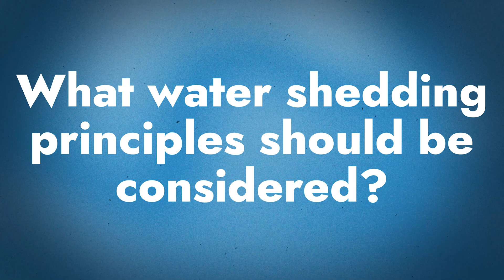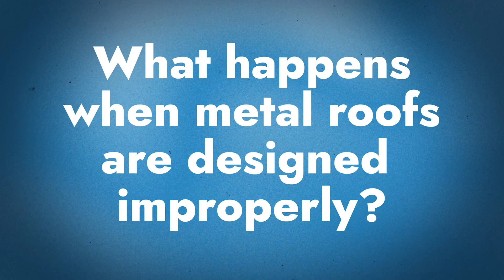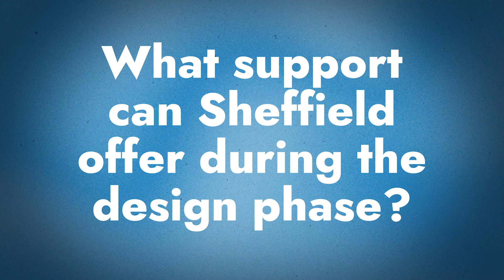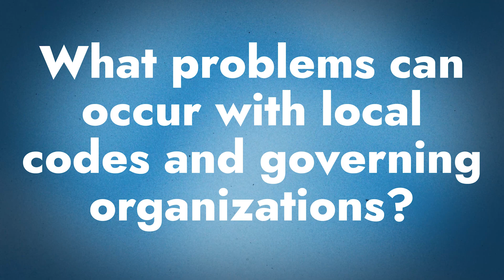Common Problems With Standing Seam Metal Roof Design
When it comes to standing seam metal roof design, problems can occur if the wrong profile, material,  and roof layout are chosen. Watch this video to make sure your metal roof design will last for years to come.

Designing a standing seam metal roof can have its challenges if you aren't familiar with different material characteristics, engineering and code requirements, or profile selection best practices. On today's Q&A Monday, Lori Reynolds Morrow and Dave Stubbs from the Sheffield Metals Architectural and Technical departments join Thad Barnette to discuss the top problems they see when it comes to standing seam metal roof design. Watch to learn how the deck assembly, building location, roof size and shape, and more all factor in to successfully designing an effective metal roof system.

Topics covered:
►Intro 00:00
►What water shedding principles should be considered? 2:04
►What happens when metal roofs are designed improperly? 3:39
►What support can Sheffield offer during the design phase? 5:32
►What problems can occur with local codes and governing organizations? 6:53